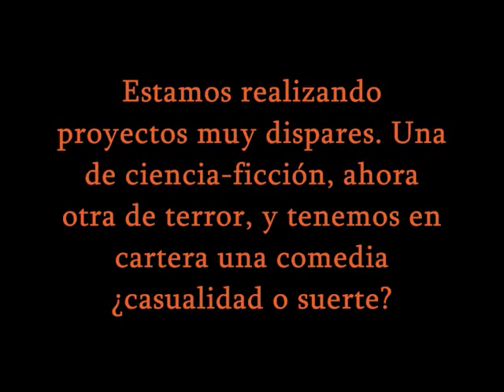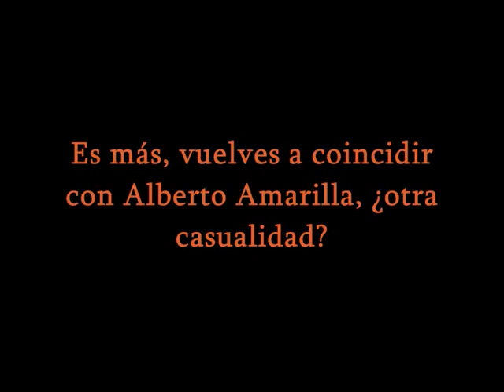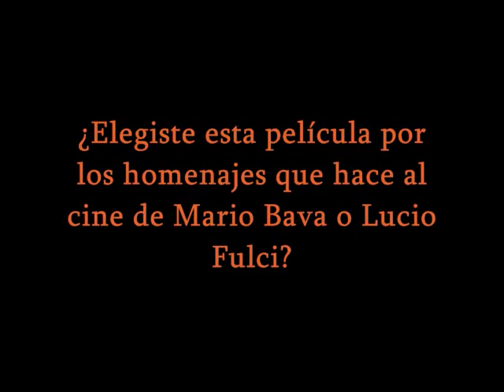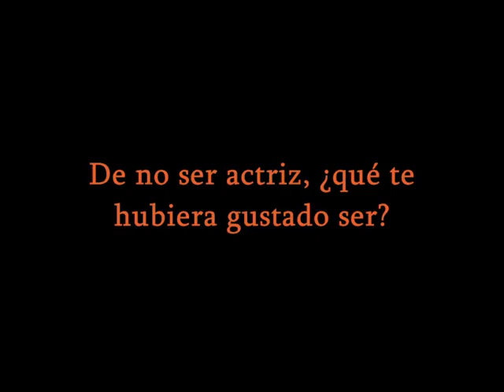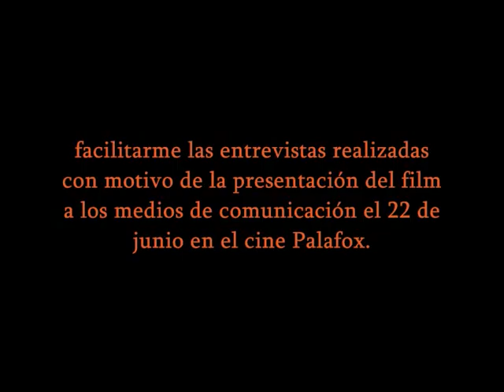"IMAGO MORTIS": LETICIA DOLERA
Entrevista realizada en el cine Palafox el 22 de junio con motivo de la presentación del film a los medios de comunicación